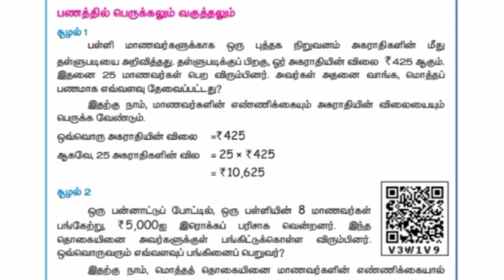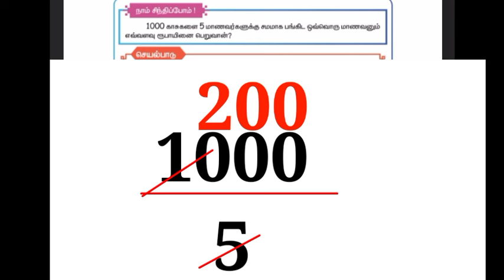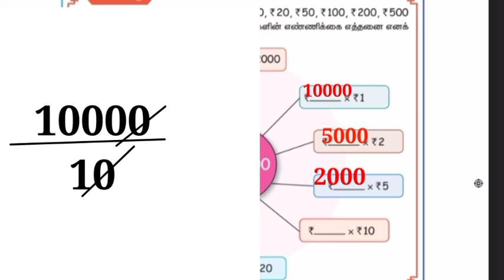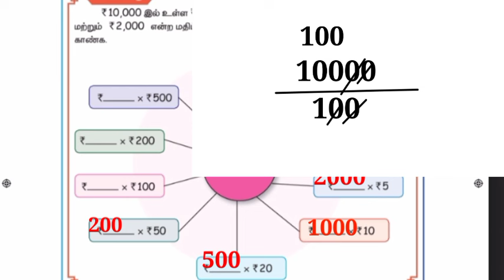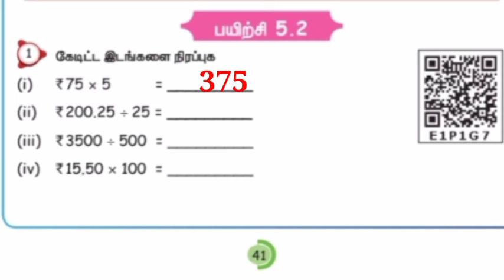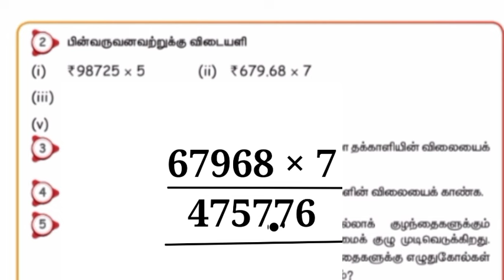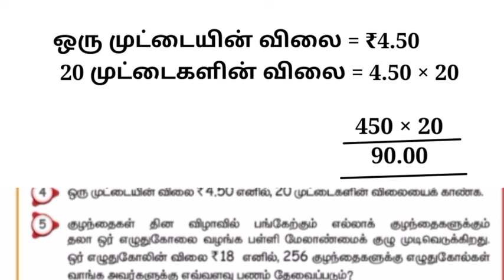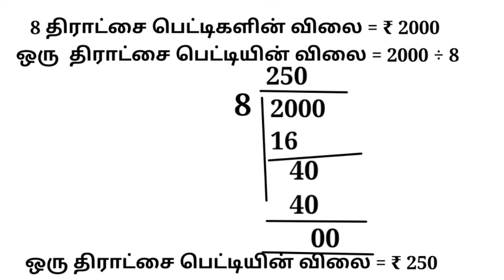ஐந்தாம் வகுப்பு கணக்கு மூன்றாம் பருவம் பணம் பயிற்சி 5.2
click here ☝️

5ம் வகுப்பு தமிழ் மூன்றாம் பருவம் பாடங்கள்

click here ☝️

5ம் வகுப்பு கணக்கு மூன்றாம் பருவம் பாடங்கள்